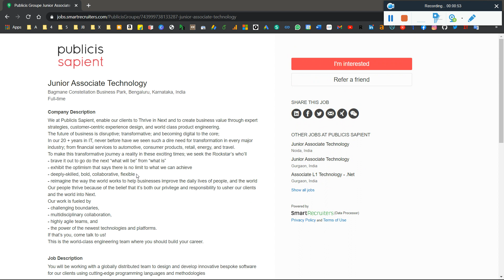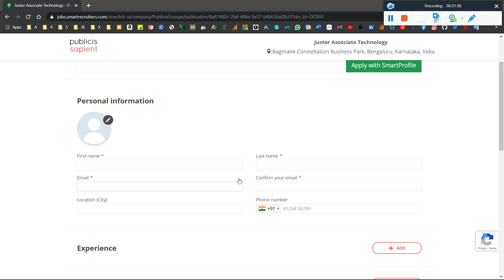Publicis Sapient Off-Campus Recruitment Drive 2021 | 2020 | 2019 | Hiring Fresher As JAT Role Apply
Publicis Sapient Off-Campus Recruitment Drive 2021 | 2020 | 2019 | Hiring Fresher As JAT Role Apply| Publicis Sapient Officially Announced for Hiring Freshers Batch Trending Job Updates 2021 Apply Now - ASAP

🔴Part-10: Imp. Update, TCS Start Sending Joining Letter (JL) To All Batches and Regions - Must Watch

🔴Part-9: Imp. Update, TCS NQT Smart Hiring 2021 Latest Most Asked Common Asked Quires - Must Watch

🔴Part-7: TCS NQT Smart Hiring Latest Survey Mail Update | How to Fill |Next Step Portal Registration

🔴Part-3: Big Update, TCSion Added the New Companies which Hire through Feb'21 TCS NQT Updated Scorecard

🔴Part-1: Update, Got TCS NQT February 2021 Score Card What's Next & Use of Score Card-All Quires Solved

🔴Part-2: Update, Got TCS NQT February 2021 Score Card What's Next & Use of Score Card-All Quires Solved

💥 TCSion Added the New* Companies which Hire through NQT Score-How to Apply Complete Details🤔:

💥Big Update, Finally TCS NQT February 2021 Score Card Released For All Regions and Batch-What's Next

💥Update, Hackwithinfy 2021 Registration Live Now | Last Date, Exam Date & Time| How to Book Exam Slot

💥Update, InfyTQ 2022 Registration Live Started Now | Last Date | Exam Date & Time | How to Book Slot

internship,
internship 2021,
summer internship,
off campus,
2021 jobs for fresher,
freshers hiring,